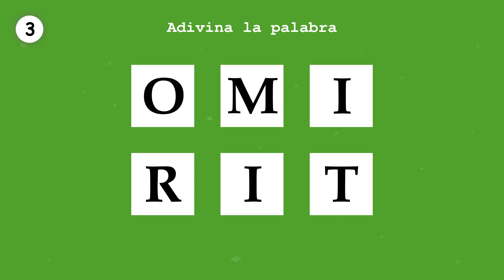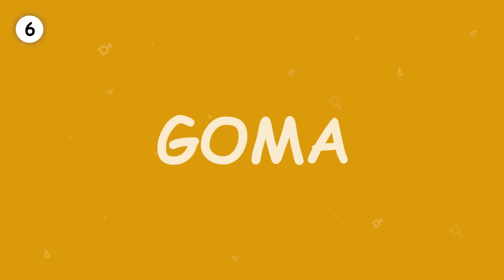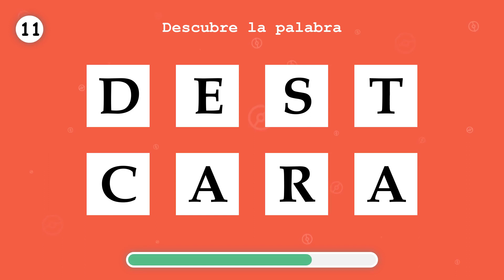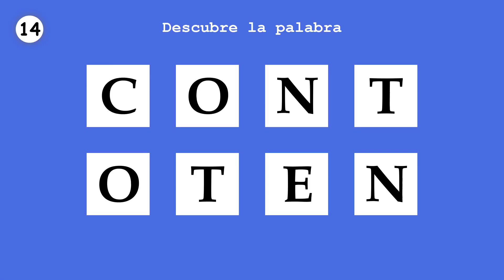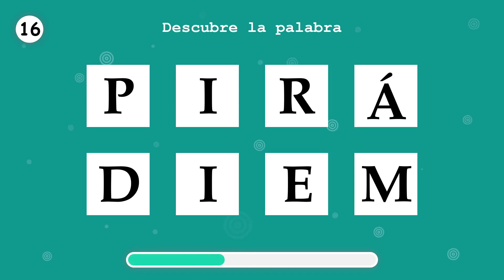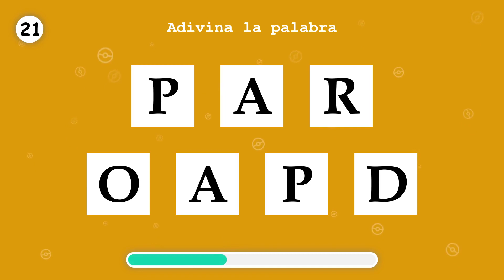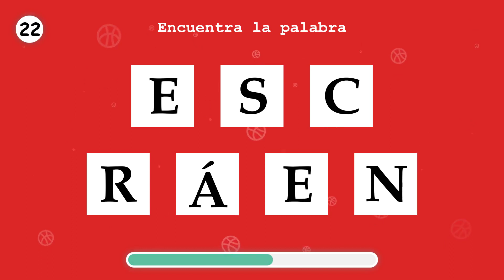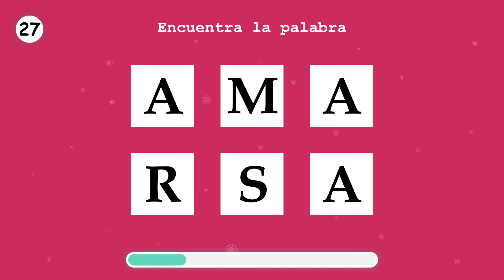APRENDE ESPAÑOL. Ordena una palabra. Parte 126